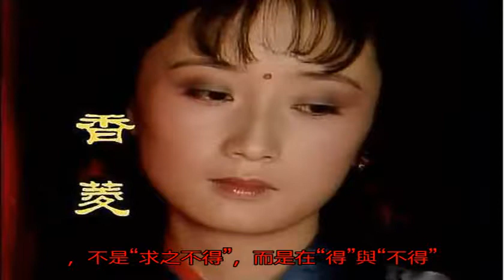面對夏金桂、寶蟾的引誘，薛蝌動心了！細節為證_渾身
原標題：面對夏金桂、...